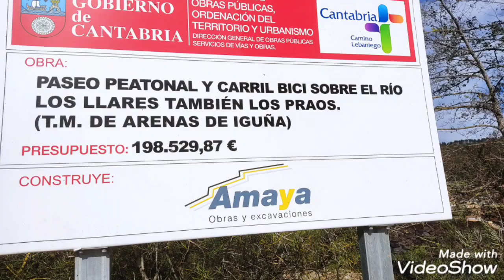FISETV1 SILIO EN OTOÑO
un viaje por la CANTABRIA soleada